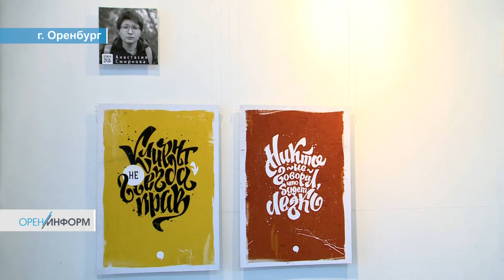Молодые художники – 2016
В Выставочном зале Оренбургского музея изобразительных искусств открылась V экспозиция проекта «Молодые художники».